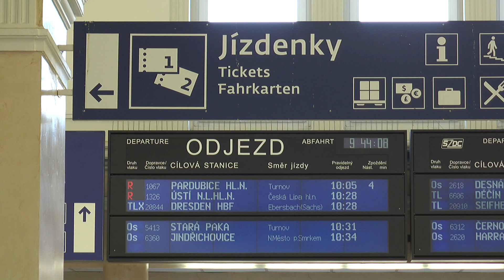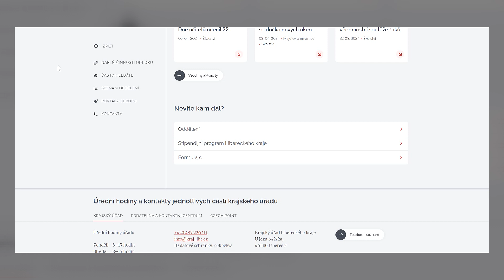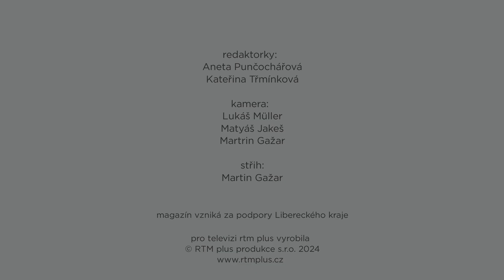Krajský magazín 19. 4. 2024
Botanická zahrada opravuje skleníky.
Vlaky Liberec-Turnov-Rovensko pod Troskami budou posíleny.
Krajský web má nový kabát.